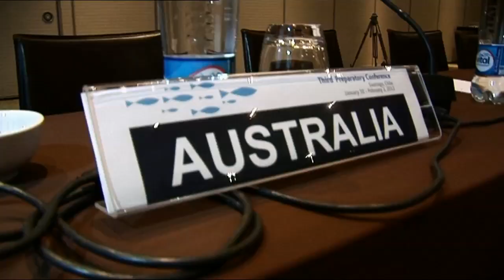Looting the Pacific: ICIJ investigation on BBC World News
Produced by London-based tve for BBC World News, "Looting the Pacific" features an International Consortium of Investigative Journalists' probe into the plundering of one of the world's last great fish stocks.
BBC World News will broadcast "Looting the Pacific" at the following times (all times GMT):
Saturday April 21 at 9:30 a.m. and 9:30 p.m.
Sunday, April 22 at 2:30 a.m. and 3:30 p.m.